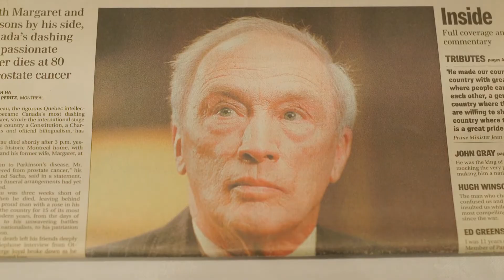The Leadership Arts of Pierre Trudeau: The Thought of Pierre Trudeau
Chair: Penny Collenette, O.Ont, Adjunct Professor of Law, University of Ottawa

Panel Speakers:
- Allen Mills, Senior Scholar, Political Science, University of Winnipeg;
Author, Citizen Trudeau: An Intellectual Biography, 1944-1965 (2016)
- Max Nemni, Co-Author, Young Trudeau: Son of Quebec, Father of Canada, 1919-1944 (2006); Trudeau Transformed: The Shaping of a Statesman, 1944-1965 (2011)
- Monique Nemni, Co-Author, Young Trudeau: Son of Quebec, Father of Canada, 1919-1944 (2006); Trudeau Transformed: The Shaping of a Statesman, 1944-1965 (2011)